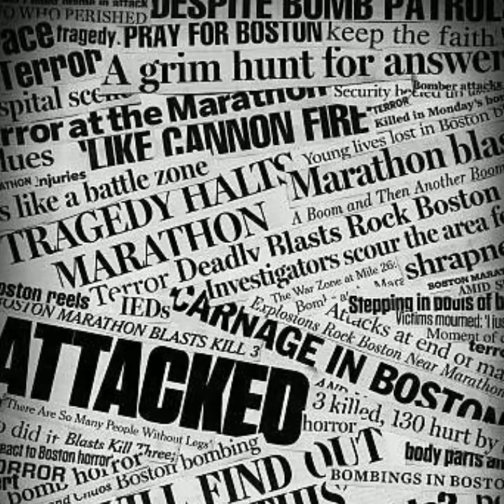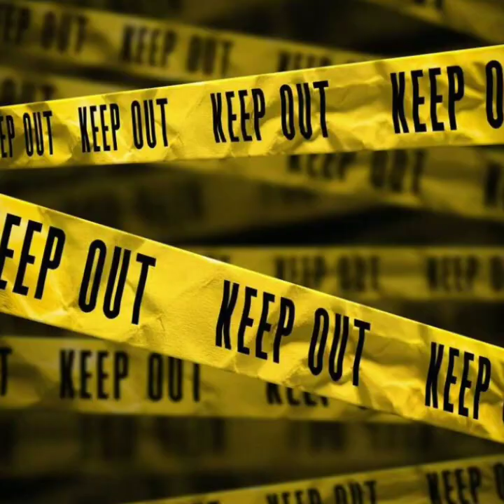CRIMINAL JUSTICE SYSTEM